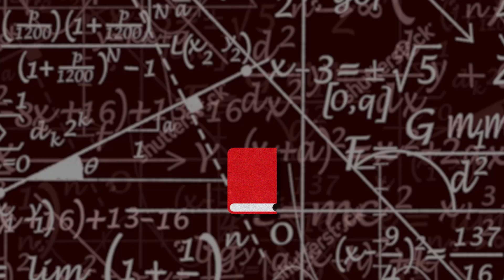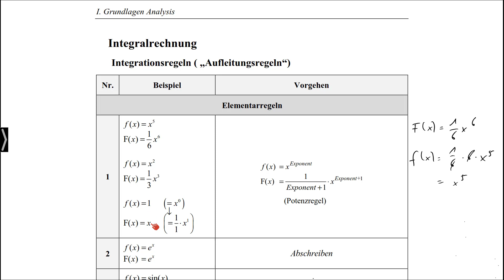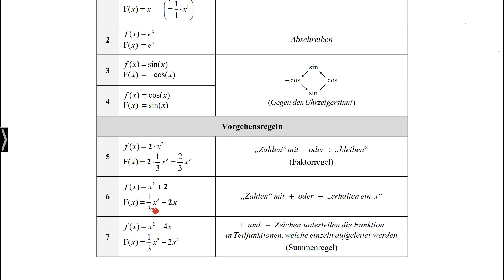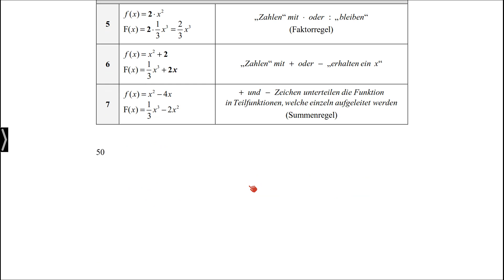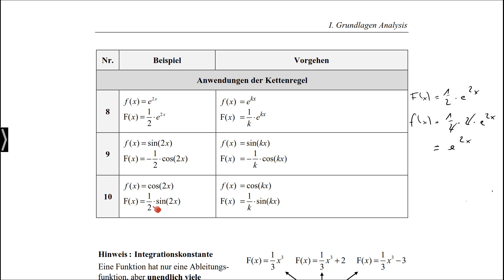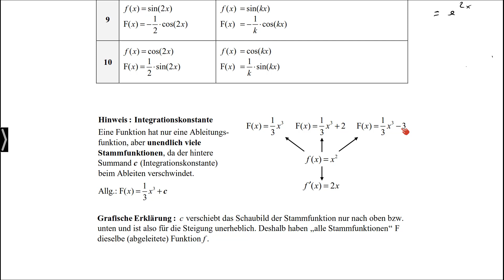Abiturvorbereitung Mathematik: Analysis - Aufleitungsregeln - Stefan Rosner